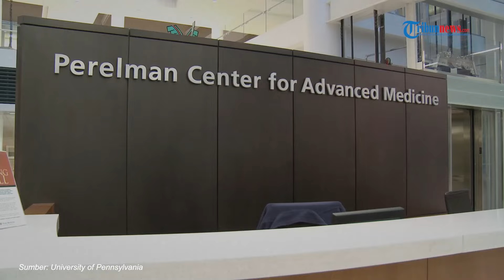5 Fakta University of Pennsylvania, Kampus Top Dunia Tempat Kuliah Erina Gudono dan Elon Musk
TRIBUN-VIDEO.COM - 5 fakta menarik University of Pennsylvania, kampus Erina Gudono. Urutan ke-11 kampus terbaik dunia, lahirkan Elon Musk hingga Donald Trump.

Erina Gudono, istri Kaesang Pangarep, resmi menjadi mahasiswa S2 di University of Pennsylvania. Ia diterima di program Master of Science di Fakultas Social Policy and Practice (SP2) di University of Pennsylvania.

Mantu Presiden Jokowi ini diterima di universitas tersebut dengan beasiswa parsial. Erina Gudono pun belum lama ini melakukan perjalanan singkat ke Amerika Serikat dalam rangka mempersiapkan studi S2-nya. Kaesang Pangarep selaku suami tampak setia mendampinginya dalam perjalanan tersebut.

Diketahui, kampus ini menjadi salah satu kampus terbaik di Amerika. Kampus ini telah melahirkan banyak tokoh ternama dunia, loh. Berikut fakta-fakta University of Pennsylvania!

(Tribun-Video.com)

Program: Tahukah Kamu?
Host: Yustina Kartika
Editor Video: Mohammad Aldi Tri Wibowo